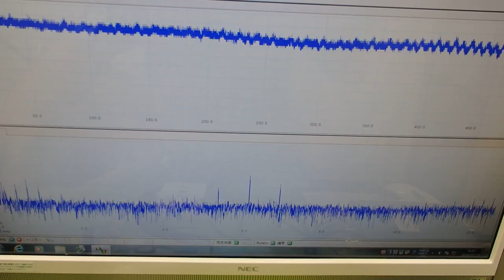超音波の音圧測定解析システム ultrasonic-labo